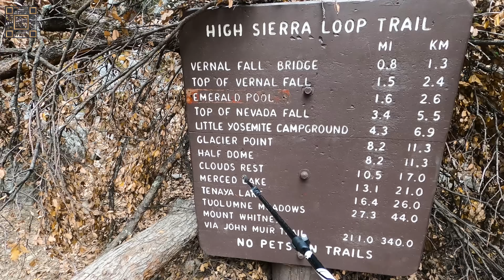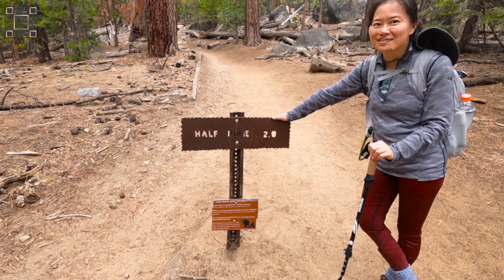Deadly Half Dome hike | Yosemite National Park | scariest hikes (Ep 13)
Hey Guys! Welcome! Today we are climbing half dome cables in Yosemite National Park, California. And this video is part of our road trip of a lifetime to California National Parks (Part 13).
Half Dome is a large granite rock formation that is to the east of Yosemite Valley. The shape of the dome is what gives it its name. Half Dome rises 4,800 feet (1463 meters) above Yosemite Valley and is an impressive 8,800 feet (2682 meters) above sea level.
The rock is shaped like a half dome, with a smooth curve on one side and a sharp drop on the other. The Half Dome hike is known as one of the hardest hikes in the US, but its fame isn't just based on how it looks. Most people who hike Half Dome do so as a day trip.
We also planned to climb the Half Dome on this trip. We started climbing half dome cables early in the morning. When we start using the cables to climb up the rocks, we realize that this job is harder than it sounds.
We had a hard time getting up that rock. We had great views of Vernal Falls, Nevada Falls, Liberty Cap, and other places on the way.
When we got to the top of Half Dome, we were amazed by how far we could see into Yosemite Valley We climbed the half dome in about 7 hours.
The Half Dome cables in Yosemite are an amazing and thrilling part of the Half Dome Hike, and we recommend it to anyone who likes challenges.

West coast road trip10 days, 7 destinations, 1400 miles, 5 national parks (California)
2.San Francisco China Town, Lombard Street, Golden gate bridge, Alcatraz NP, Big Sur Drive, Cambria, Sequoia and King Canyon National Parks, General Sherman tree, Yosemite National Park, Half Dome hike, Death Valley, Milky way, Vegas, New York.
Time Stamps:
0:00 Opening shot
0:41 Road trip trailer
1:21 Title
1:33 Intro
3:14 Mist trail/Vernal Falls
4:24 Top of Mist trail
5:43 Nevada falls
12:24 Sub-Dome
13:20 Time for the cables
15:46 Half way through the cables
17:23 Worrisome moments
18:05 Last few step before the summit
18:19 Top of Half Dome